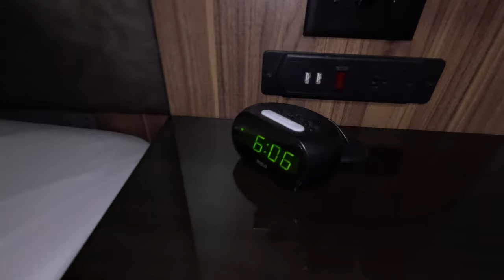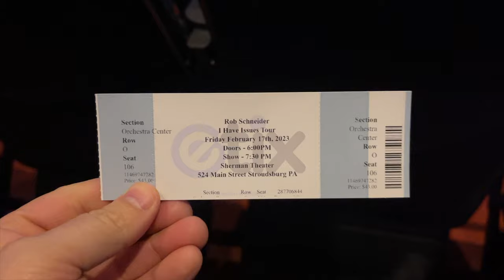Stroudsburg PA The Penn Stroud Hotel Check In Review Vlog We went to Goat on Main & Sherman Theater!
Hey Guys! In the Vlog we checked into a newly renovated hotel from 1833. We stayed in the Penn Stroud because it was the closest hotel to the Sherman Theater where we went to see Rob Schnyder stand up. We also went to Goat On Main and I highly recommend it. Hope you all enjoy more from Stroudsburg to follow.
From the hotel: In an 1833 building among downtown shops and eateries, this elegant hotel is a 4-minute walk from the Sherman Theater. It's less than a mile from Interstate 80, 4 miles from the Appalachian Trail and 8 miles from Shawnee Mountain Ski Area.